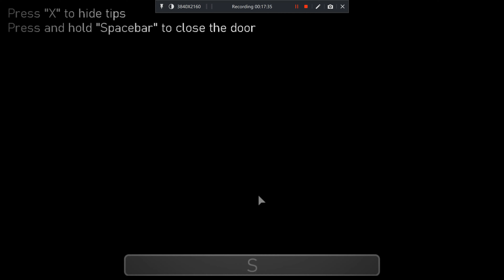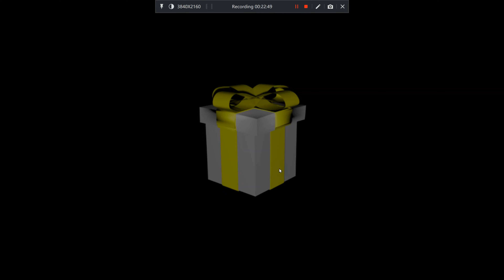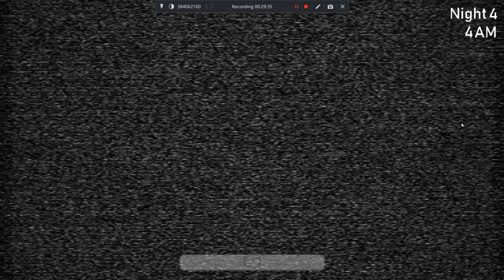Project Freddy: Remastered Night 3 + Night 4 Attempts Episode 2